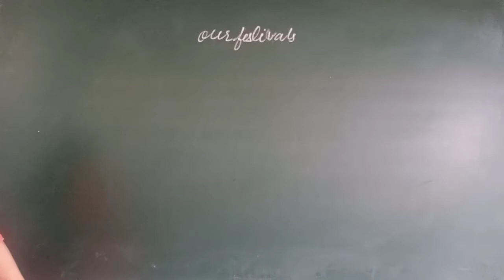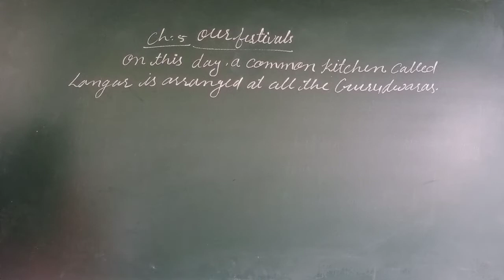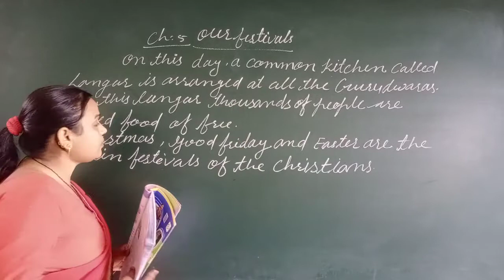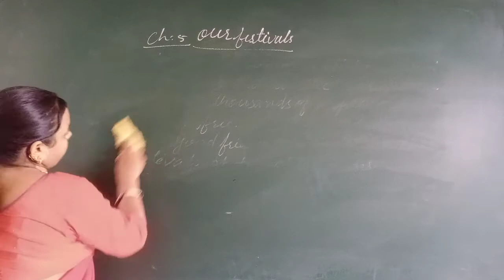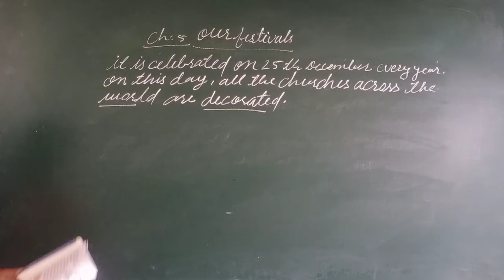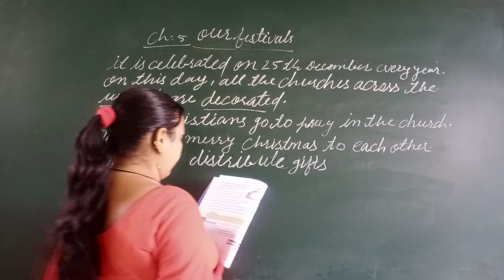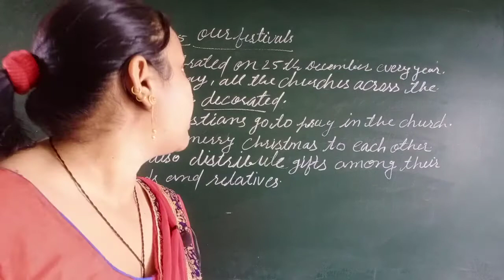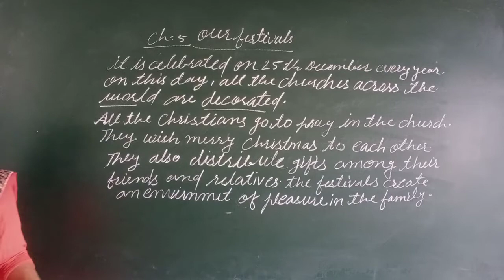Class 1st S.St chapter 5th Our Fastivals ENGLISH MEDIUM GALAXY ACADEMY KATHUMAR NCERT CBSE RBSE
Class1st s.s.t chapter5th"Our Fastivals"ENGLISH MEDIUM GALAXY ACADEMY KATHUMAR